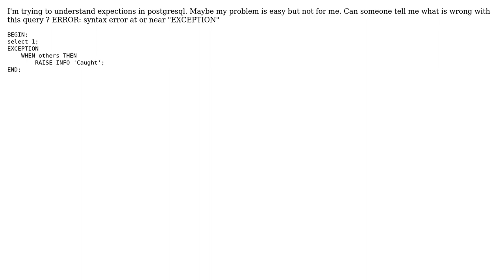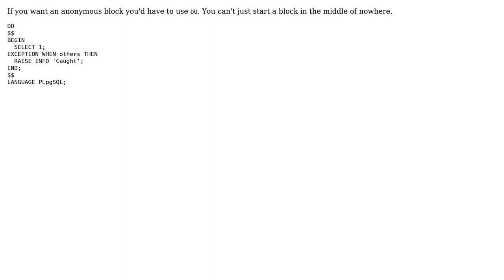Postgres exception handling - syntax error at or near "EXCEPTION"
With thanks & praise to God, and with thanks to the many people who have made this project possible! | Content (except music & images) licensed under CC BY-SA | Music | Images & others | With thanks to user sticky bit user Sekru and the Stack Exchange Network Trademarks are property of their respective owners. You are responsible for your own actions.